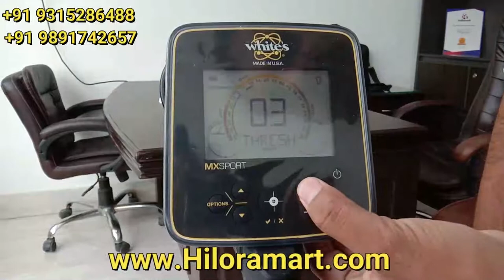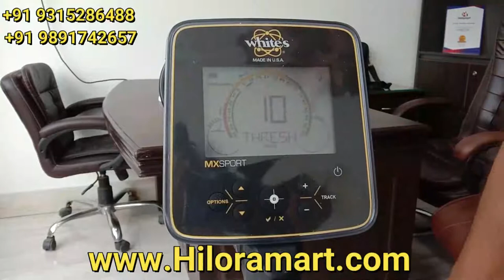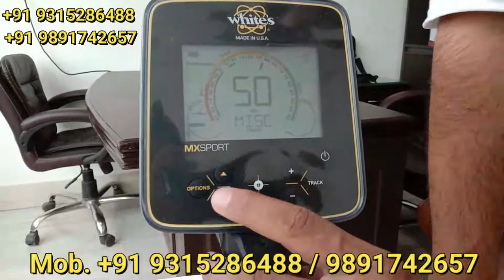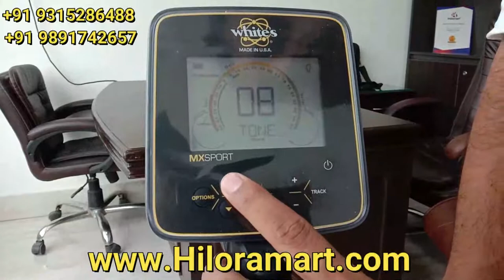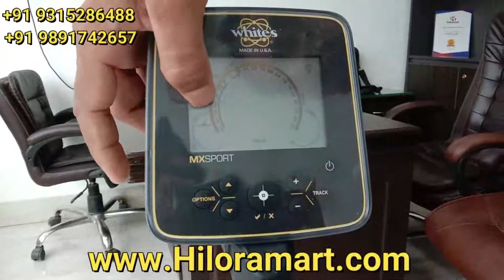Whites MX Sport Metal Detector How to use in Hindi / Gold Finder machine